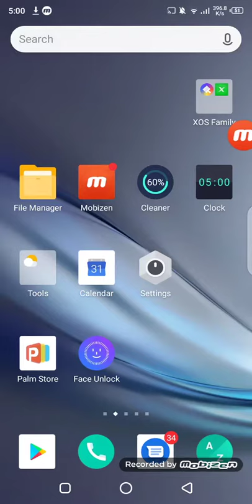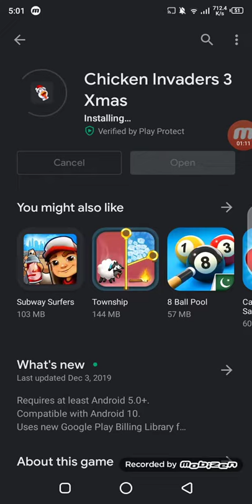how to download chiken invaders android